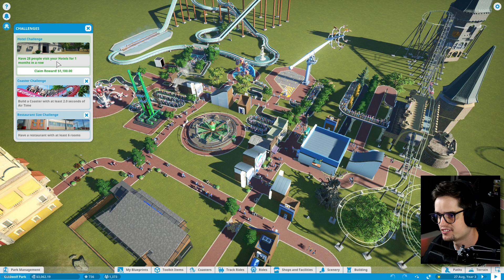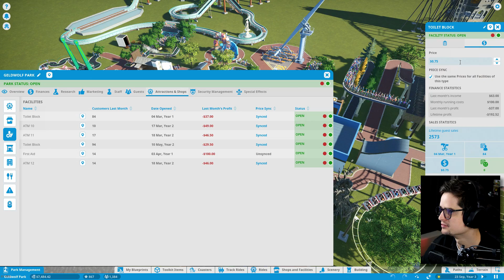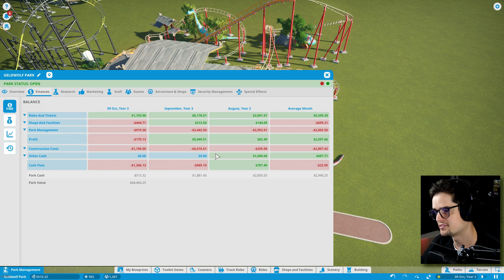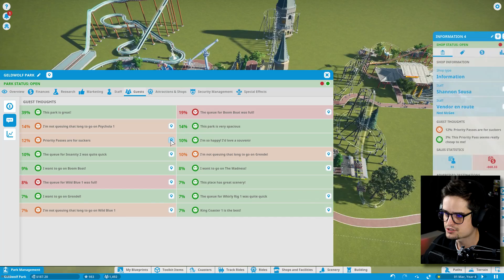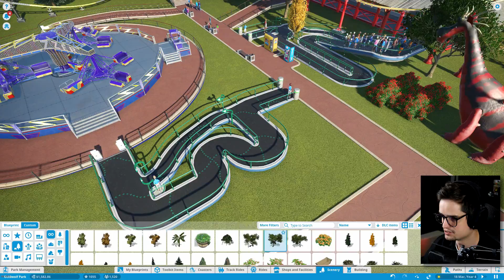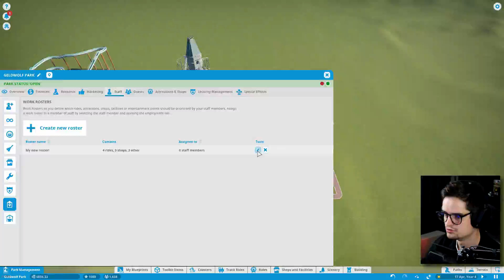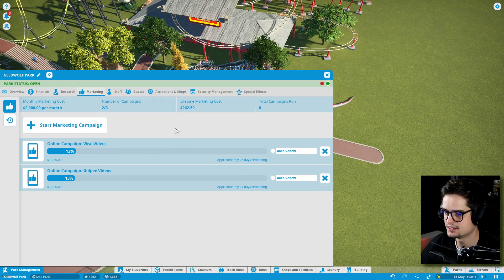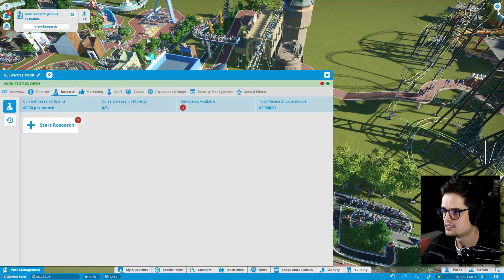ER MOET IEMAND WORDEN ONTSLAGEN - Planet Coaster #5